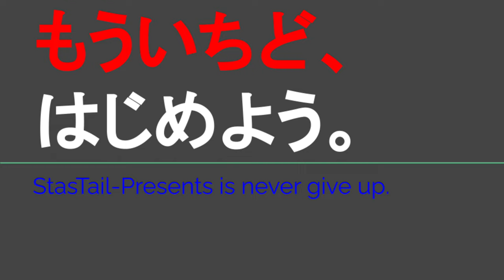ST123 ep8'1 大野市から四日市市へ帰宅ドライブ雑談⑥＠岐阜県郡上市白鳥【JR西日本ターミナル駅完全制覇の旅・九頭竜湖編】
Location @googlemaps
美濃白鳥駅
〒501-5121 岐阜県郡上市白鳥町白鳥